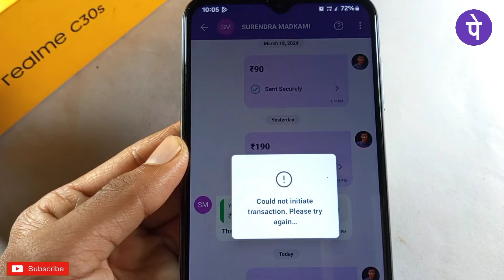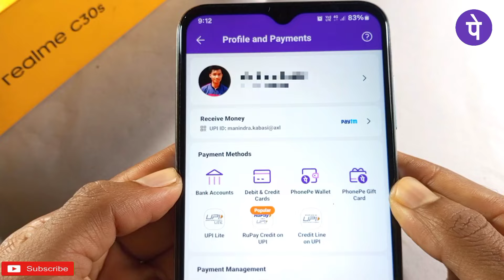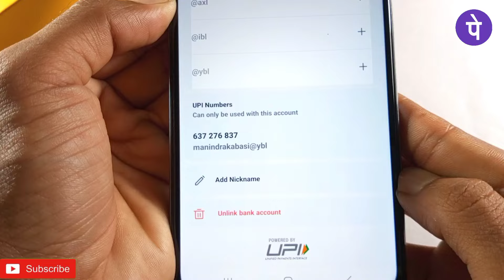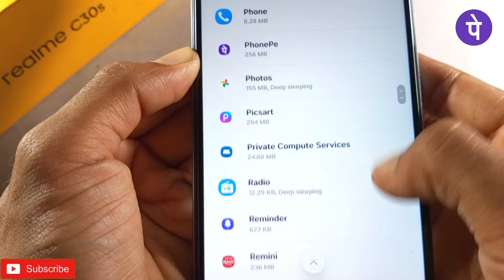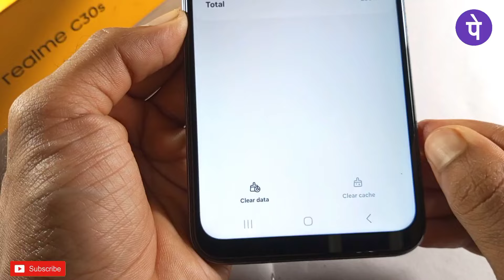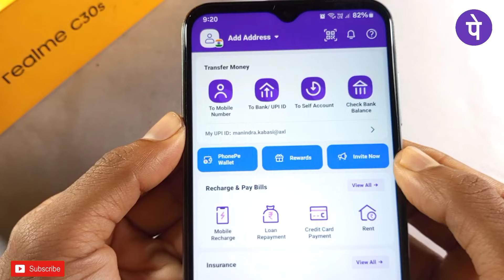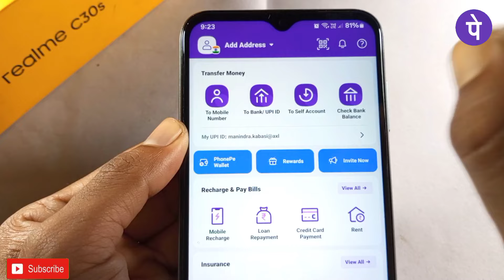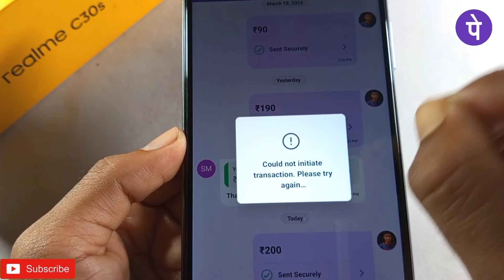could not initiate transaction please try again / phonepe se rupe transfer nahi ho rahe hai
नमस्कार दोस्तों मै हु आपका मनिंद्रा और आज की इस न्यू वीडियो मे मै आप साभी लोगों को बताने वाला हु की कड नोट इनीतिते ट्रांसक्शन प्लीज तरय अगेन

could not initiate transaction please try again
phonepe app could not initiate transaction please try again problem
could not initiate transaction please try again in phonepe
phonepe app could not initiate transaction please try again problem solve
phonepe app could not initiate transaction please try again problem solve in hindi
could not initiate transaction please try again in phonepe app problem solve

phonepe l phonepe se rupe transfer nahi ho rahe hai

Phonepe App Could not initiate transaction Please
try again problem solve in Hindi 2022

Could not initiatetransaction. Please try again...
Phonepe, Phonepe Could not initiatetransaction